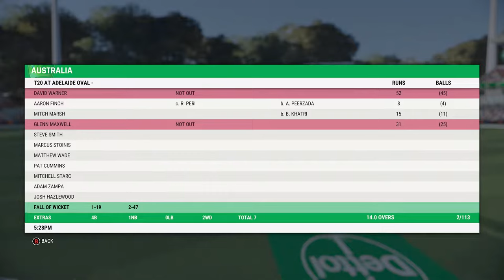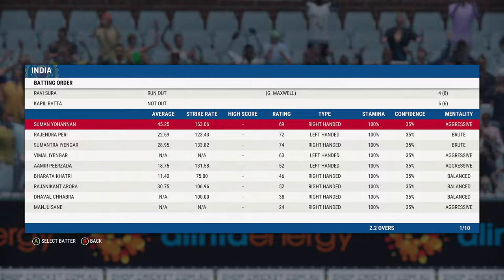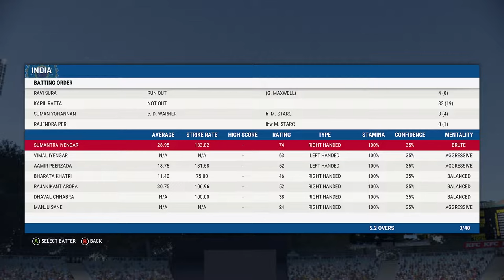Cricket 22 Gameplay - XBOX Series X | My First Gameplay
Cricket 22 delivers the most robust, substantial game of cricket that fans have ever seen. Enjoy the full licensed Ashes contest – the pinnacle of the long-standing rivalry between Australia and England. In addition, contest Australia’s big-hitting Big Bash T20 competition, the hugely innovative The Hundred in England, the tropical party of the CPL in the Caribbean, and take to the international field of battle with fully-licensed teams from Australia, England, The West Indies, New Zealand and Ireland.